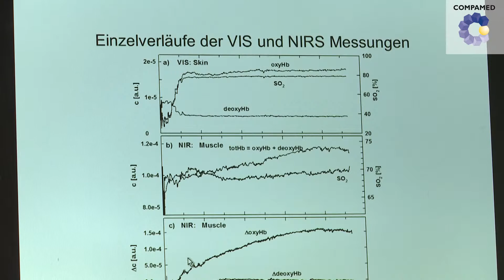Spektroskopie - Infrarot für die Diagnostik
Licht schaff Klarheit und liefert Antworten. Eine Methode, die mehr Licht in medizinische Fragestellungen bringen kann, ist die Nahinfrarotspektroskopie. Wie sie funktioniert, und was sie für die Medizin und Medizintechnik leisten kann, darüber sprechen wir mit Prof. Wilhelm Bloch von der Deutschen Sporthochschule Köln.